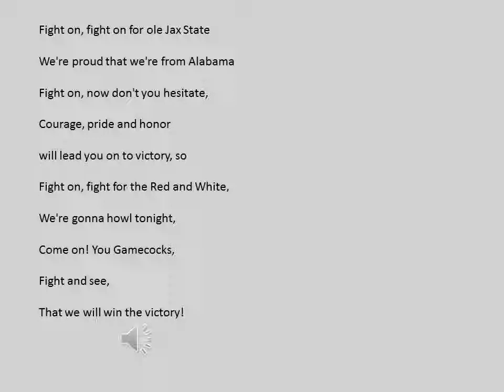JSU Fight Song with Lyrics